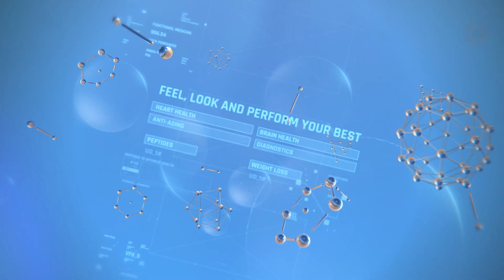UHP: Bioharmonizing with Nick Urban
Regan is joined by Nick Urban to discuss the importance of nutrition and bio-harming effects!